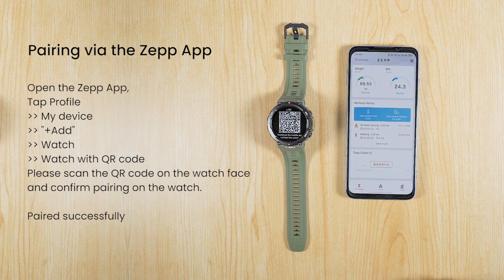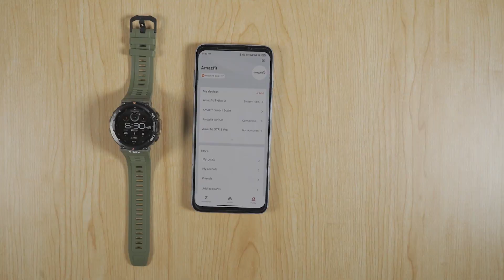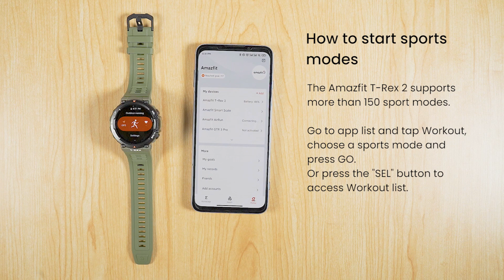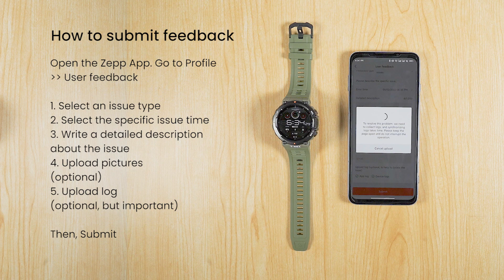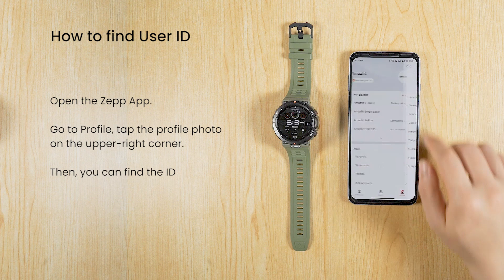Amazfit T-Rex 2 Operation Instructions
Watch this video to see how to easily set up & pair your Amazfit T-Rex 2 to your phone, start a sports mode, enable automatic workout detection & more.